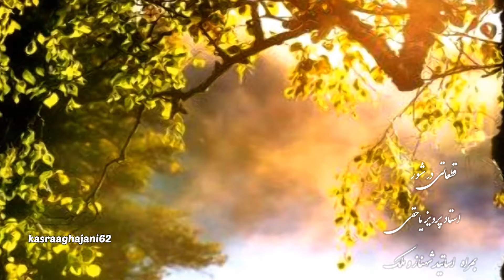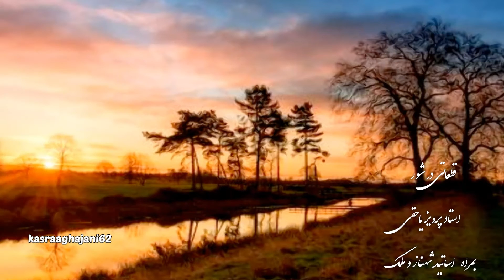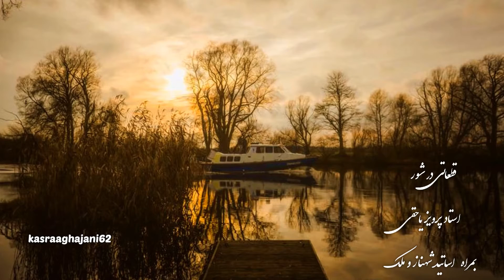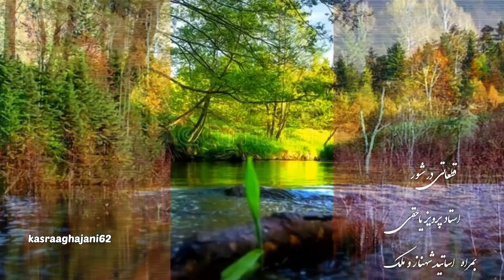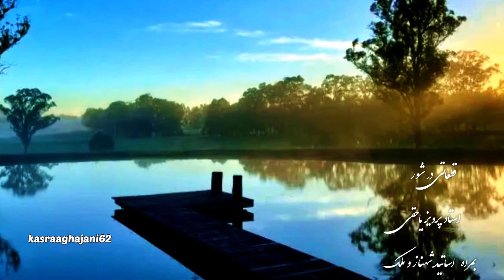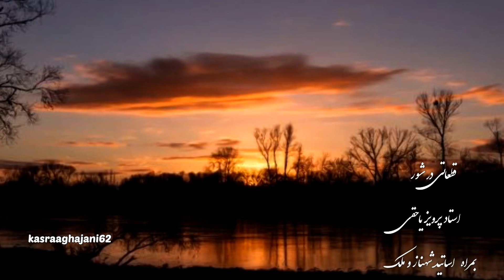قطعاتی ناب در شور با اجرای استاد پرویز یاحقی به همراه اساتید شهناز و ملک